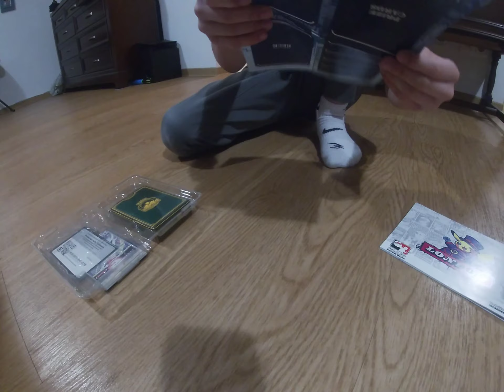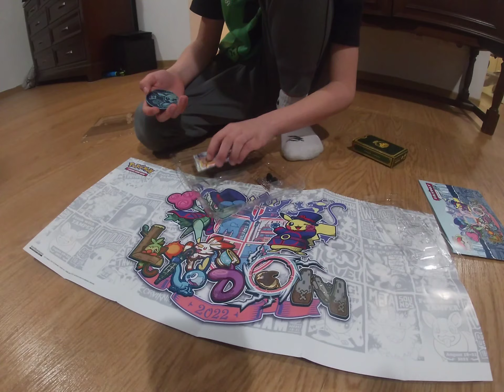What deck does a World Champion use?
Clinton unboxes a World Championship deck.